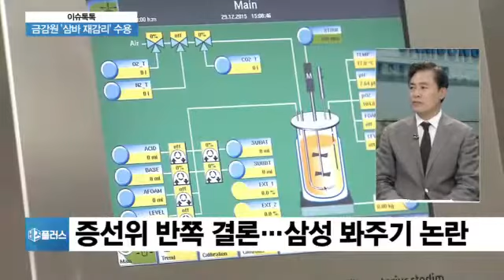[이슈진단] 증선위, 삼바 ‘반쪽 결론’ 논란…삼성 승계 봐주기?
금융감독원은 지난 5월 초 삼성바이오로직스가 분식회계를 했다며 분식회계 여부에 대한 판단 권한을 가진 증권선물위원회에 제재를 요청했습니다. 금감원의 판단은 이렇습니다. 삼성바이오가, 자회사 에피스의 합작사인 바이오젠에 에피스의 지분을 사들일수있는 주식매수청구권을 주고도 이를 알리지 않았다, 또 삼성물산 합병이 이뤄졌던 지난 2015년, 에피스의 가치를 부당하게 부풀려서 분식회계를 했다는 겁니다. 당시 에피스는 삼성바이오의 종속회사에서 관계회사로 변경되면서 회사 가치가 3천억 원에서 무려 4조8천억원으로 뛰었습니다. 이에대해 어제 증선위가 판단을 내렸는데요 우선 공시를 고의로 누락한 건 인정하고, 따라서 담담 임원을 해임권고하고 검찰에 고발하기로 했습니다. 하지만 핵심 쟁점인 에피스 가치를 부풀린 데 대한 판단은 '유보'하면서 ‘반쪽짜리 결론’에 그쳤습니다. 증선위가 이런 결정을 내린 배경과 삼성바이오로직스의 미래는 어떻게 될지 지금부터 짚어보겠습니다.

Q. 증선위는 전날 삼성바이오로직스의 공시누락을 '고의'로 판단했지만 지배력 변경과 관련해서는 재감리를 요청하는 등 5차례 회의를 열고도 반쪽짜리 결론을 발표했는데요. 소장님은 어떻게 보셨습니까?

Q. 증선위, 삼성물산과 제일모직의 합병 연관성과 관련해서도 "명확히 판단할 수 없다"며 답변하지 않았죠?

Q. 증선위의 '반쪽' 결론이 '삼성 봐주기'를 위한 꼼수가 아니냐는 지적도 나오고 있죠?

Q. 분식회계 의혹의 핵심이 된 자회사 회계처리 변경과 관련해서는 판단을 보류하고 다시 감리를 요구한 이유 뭐라고 보십니까?

Q. 증선위가 재감리를 요청한 것은 이번이 첫 사례여서 금감원은 당혹스러워하는 분위기였는데요. '증선위 재감리 요구'를 수용했죠? 그동안 '원안고수' 입장을 보였던 금감원이 입장을 바꾼 이유는 뭘까요?

Q. 당초 금감원은 삼성바이오로직스가 2015년 자회사인 삼성바이오에피스를 종속회사에서 관계회사로 변경한 것을 고의 분식회계로 봤죠. 증선위의 시각이 다른 이유는 뭘까요?

Q. 그래서 결국 삼성바이오로직스 사태의 공이 다시 금감원으로 넘어왔는데요. 회계처리에 대한 고의 분식은 금감원이 내세운 핵심적인 혐의인 만큼, 재감리를 통해 입증이 되지 않으면, 사회적 반향이 클 것 같은데, 이런 점에서 부담일 것 같아요?

Q. 이날 금감원은 브리핑을 열기로 했다가 한 시간 만에 취소했죠? 금융위가 대립한다는 구도에 부담을 느낀 것일까요?

Q. 안그래도 주요 현안마다 금감원과 금융위 간의 시각차가 드러나는 가운데 갈등이 더 커지는 모양새에요?

Q. 금감원의 재감리 결과가 나오기까진 적지 않은 시간이 걸려 이번 사태가 장기화될 수 있다는 우려도 나오고 있는데 앞으로 어떻게 진행될 것이라 보십니까? 금감원이 명백한 분식회계를 입증할 '스모킹 건(결정적 증거)'을 갖고 오느냐가 관건이 될 것으로 보이는데요?

◇출연: 김방희 생활경제연구소장